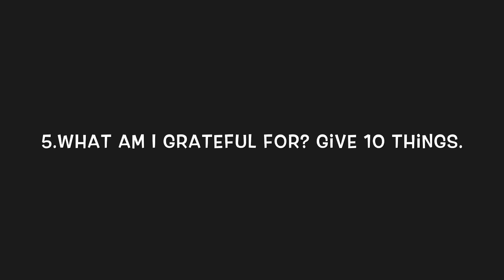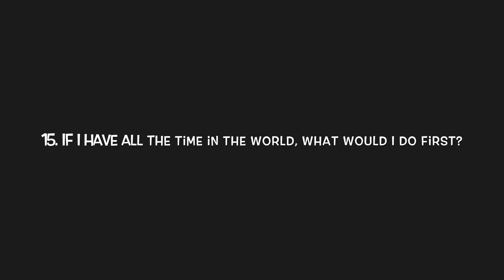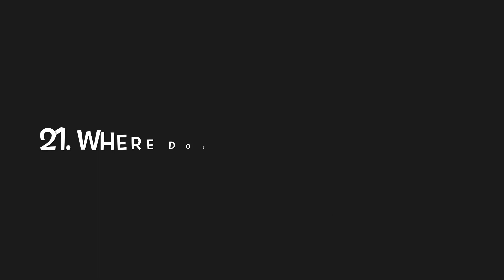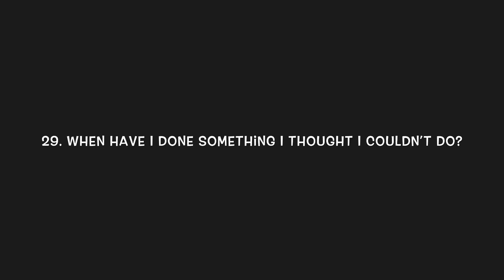30 Questions for Self-discovery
Are you bored? Try answering these 30 questions to know yourself better.